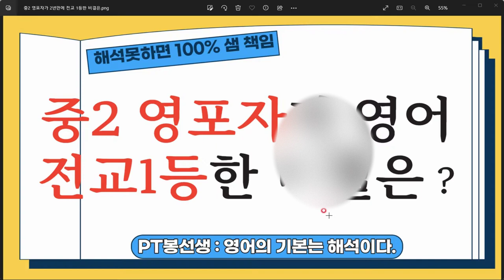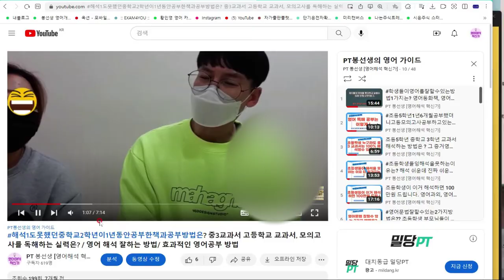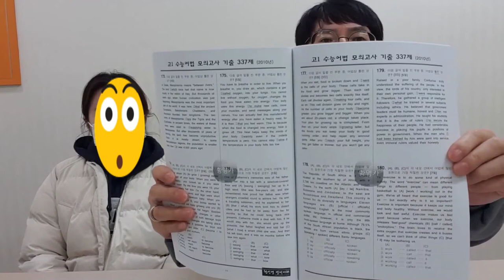중2 영포자에서 중3 전교1등으로 비결은 ? -노력보다 중요한것은 공부방법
중2 영포자에서 1년 8개월만에 영어 전교1등을 찍었습니다.
전교1등 성적은 중간, 기말고사와 수행평가를 합쳐서 나왔습니다.
무작정 열심히 하면 성적오를것 같죠? 좀 더 중요한것은 공부방법입니다.